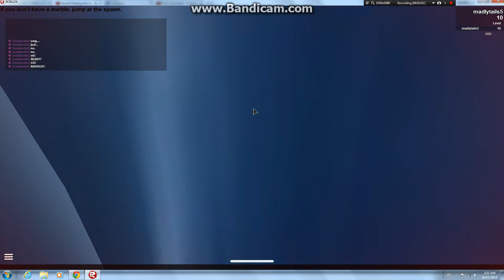ROBLOX: Marble Man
Today, i play a game.. quite similar to Super Monkey ball... what is it CALLED?!